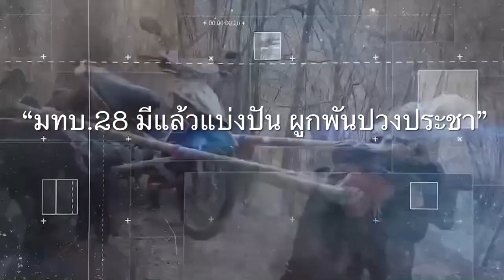ทภ.2 โดย มทบ.28 "มีแล้วแบ่งปัน ผูกพันปวงประชา" มอบสิ่งของอุปโภคบริโภคให้แก่ประชาชน จ.เลย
“มทบ.28 มีแล้วแบ่งปัน ผูกพันปวงประชา”

มณฑลทหารบกที่ 28 โดยพันเอกประเสริฐ สิงขรเขียว เสนาธิการมณฑลทหารบกที่ 28 ลงพื้นที่นำสิ่งของอุปโภคบริโภค และอุปกรณ์การป้องกันตนเองจากโควิด-19 มอบให้แก่ประชาชนผู้มีรายได้น้อย ที่ได้รับผลกระทบจากสถานการณ์การแพร่ระบาดของโรคโควิด-19 เพื่อเป็นการช่วยเหลือบรรเทาความเดือดร้อนในเบื้องต้น ณ บ้านโป่งชี ตำบลโป่ง อำเภอด่านซ้าย จังหวัดเลย

หน่วยจะเดินหน้าออกช่วยเหลือแก่ประชาชน อย่างสุดความสามารถ เพื่อบรรเทาทุกข์และบำรุงขวัญให้แก่ประชาชน ในการสู้กับวิกฤตโควิด-19 ไปพร้อมกัน